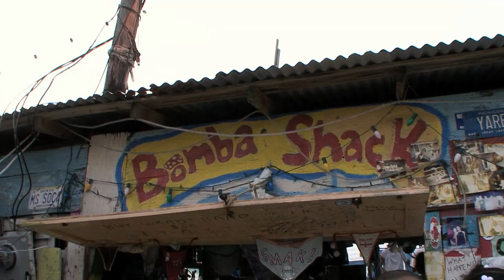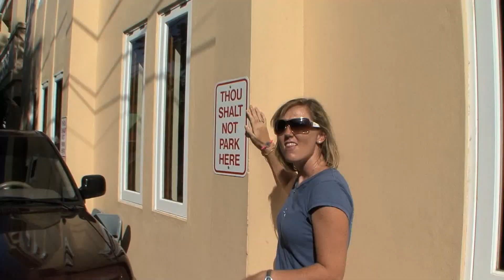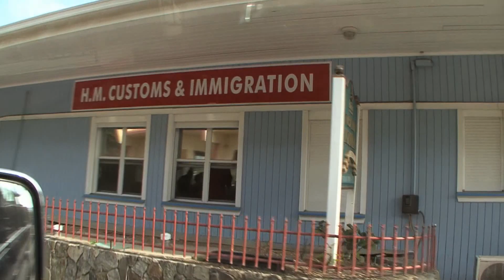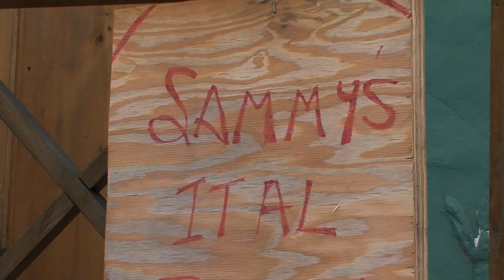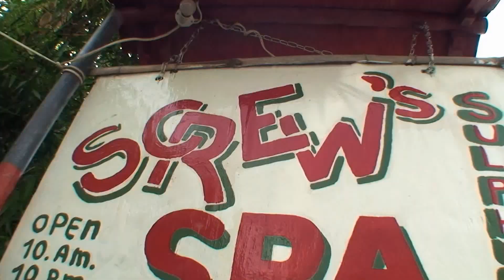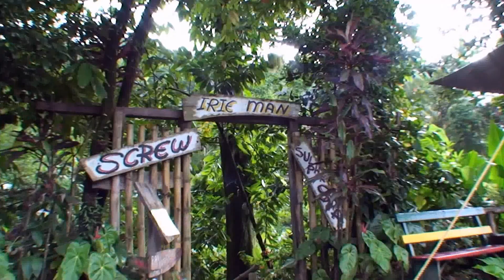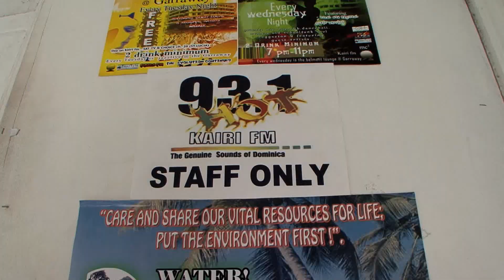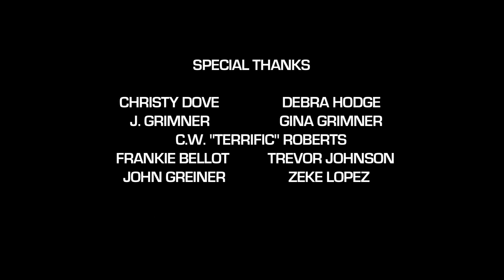Episode 2 - Caribbean: Bliss and Extreme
After his arrival by water plane in the US Virgin Islands, Alex meets Christy who takes him by ferry to the beautiful island of St. John’s and sets him up for a couple of days in a picture-perfect villa overlooking the bay. She also helps Alex explore the colorful island, from its secret beaches to its colorful locals.

On his last day in the US Virgin Islands Alex goes to a local church and speaks to a group of children about traveling around the world. The church members then treat him to a deluxe Caribbean pot-luck feast. However, he must keep moving and Christy arranges an unforgettable boat ride to the British Virgin Islands to continue the journey.

No sooner does Alex arrive by boat to the British Virgin Island of Tortola, his hosts peg him for a motivational speaker and thrust him on a multi-stop island tour in the company of star speaker C.W. “Terrific” Roberts. In between pep talks with kids at various schools and hanging around with host Debbie, Alex finds time to tour Virgin Gorda island, home of the spectacular Baths park, as well as the north shore of Tortola to visit legendary bar The Bomba Shack, famed for its one-of-a-kind full moon parties.

Alex’s BVI host Debbie flies him to the undiscovered Caribbean paradise of Dominica, where his new friend J. Grimner takes him on an off-the-beaten-path tour of the island, including a visit to the ancient Carib Kalinago territories to see a dance performance, stops at the Emerald Pool and more. Alex then gets a taste for extreme Caribbean adventuring when he goes canyoning (rappelling down waterfalls) through uncharted caves with some new friends – they even name a pool after him! The hot springs of local Rasta visionary “Screw” and a jungle trek to Dominica’s world-famous Boiling Lake are also on the agenda. At night, it’s pick-your-own fresh fish at a local roadside grill and a rasta birthday party for J’s teenage daughter.

Getting off the island proves difficult and long days pass as Alex pounds the pavement, knocking on doors from ferry companies to the local media, trying to secure some type of passage down island. He finally meets a sympathetic local radio owner who puts the word out on the street and mobilizes travel agents and taxis alike to secure Alex’s passage onwards to Trinidad.

In Trinidad, web supporter Trevor makes the most of Alex’s 24 hours there by taking him on a truly whirlwind tour of both the capital and the beaches, sampling local flavors and meeting ethnically diverse friends (a Chinese-Indian-German-Irish-Portuguese mix is considered “average” here) along the way. He then puts Alex on a plane to dangerous and unpredictable Venezuela.